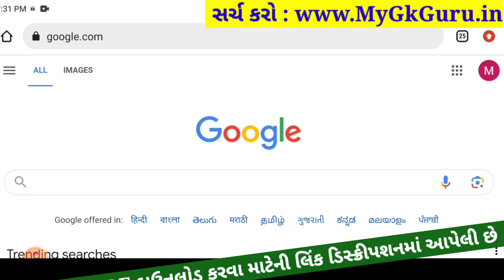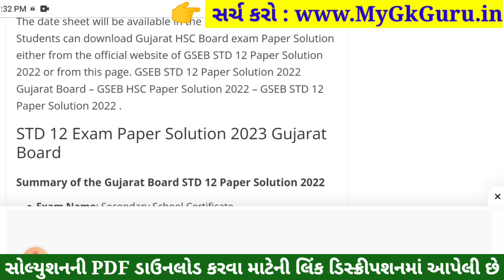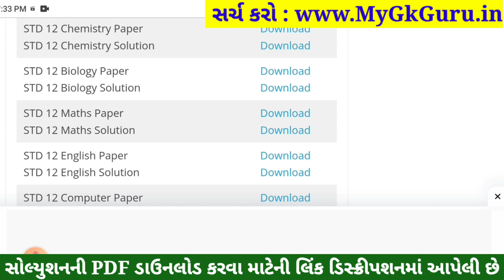std 12 biology ekam kasoti 2023 september, std 12 ekam kasoti 2023 biology, std 12 biology ekam kaso